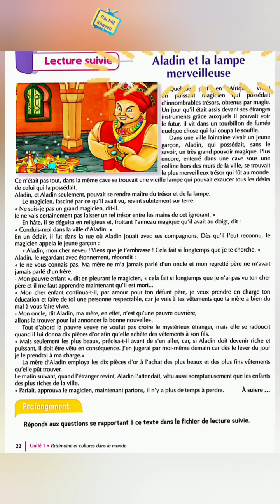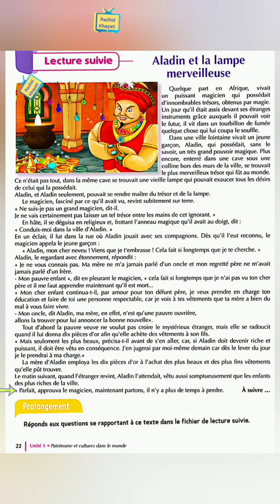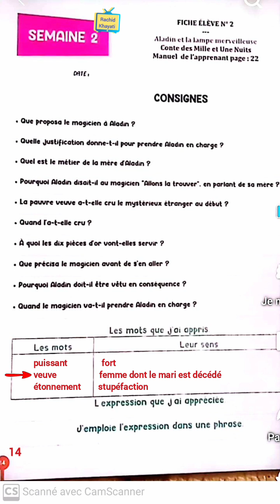fichier de lecture ( page 14 ) Aladin et la lampe merveilleuse/ le trésor des mots CE6